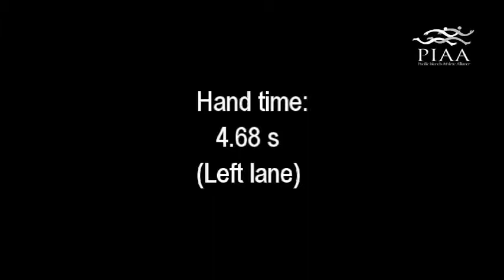206 Chad Aragon